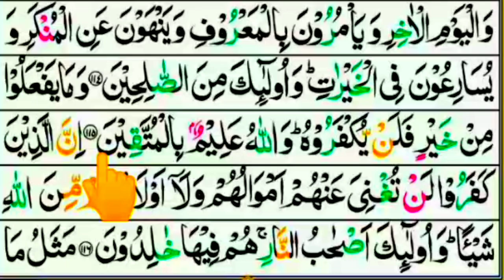Learn Surah Al Imran With Tajweed Ayat 115 | Learn Quran Reading